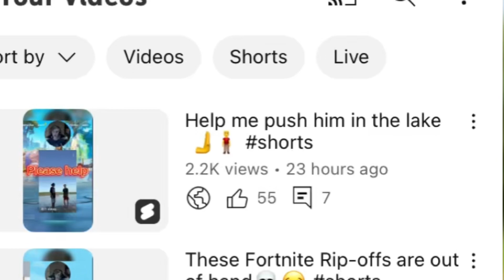I pushed this YouTuber in a lake!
One year ago this YouTuber posted a video and they said if they got 20 subscribers he would let me push him in a lake. His short did not end up going viral and he did not have to do it. AND MY PLAN WORKED 😂